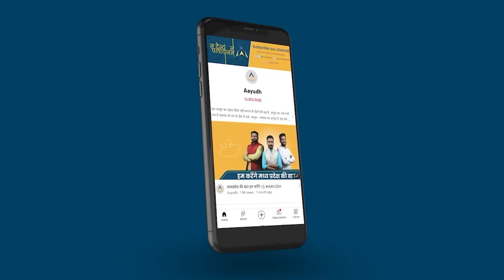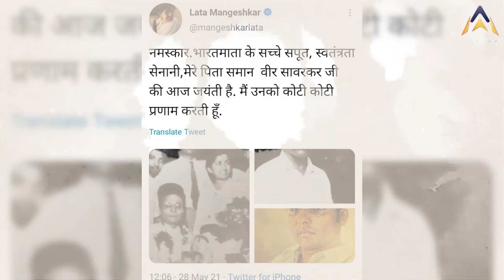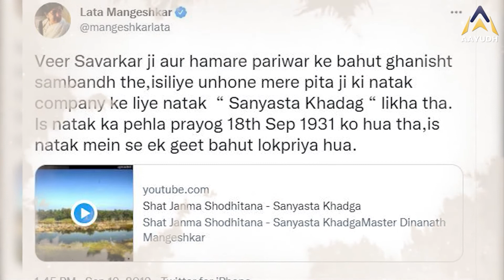Lata Mangeshkar जब Savarkar के लिए सबसे भिड़ गयीं ! | AAYUDH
लता मंगेशकर इन दिनों कोरोना संक्रमण के कारण अस्पताल में हैं. लता दीदी को आप उनके मधुर स्वर के लिए तो जानते ही हैं लेकिन उनका एक स्वरुप वह भी है जब वो अपने विश्वास के लिए किसी से भी भीड़ जाती हैं.

सुनिए ऐसा हीं एक किस्सा